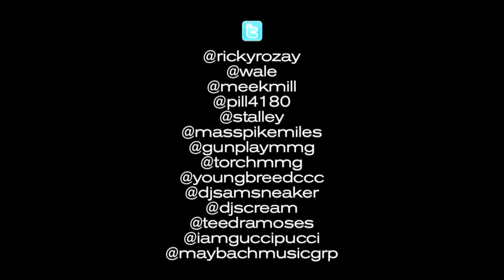Meek Mill Feat Rick Ross Work Produced by Lex Luger Official Video